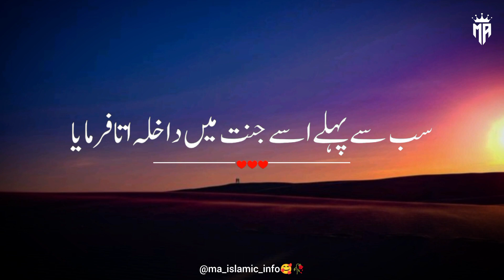Sab se pehly Jannat main kon jaye ga? | Peer Ajmal Raza Qadri | Islamic Video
Editor : Malik Ali  Raza

muslim bayan

islamic quotes

islamic status

quran quotes

quote islami

allah quotes

 Shorts

 Islamic

 Islamic video

Islamic naat

 Whatsapp status

 Status

Allah

SubhanAllah

 Hazrat

siddiq